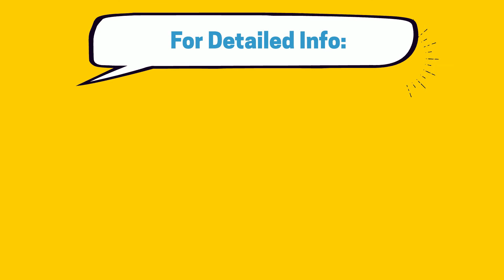Differences Between End Of Tenancy And Domestic Cleaning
In domestic cleaning, your professionals will do regular sweeping and dusting of your home to make it look clean and neat. But in an end-of-an-tenancy cleaning, these experts will use advanced cleaning methods and tools to clean even the toughest spots to make your home look brand new. Therefore it depends on what service you require at that time and for what purpose. To know more, check out the link shared